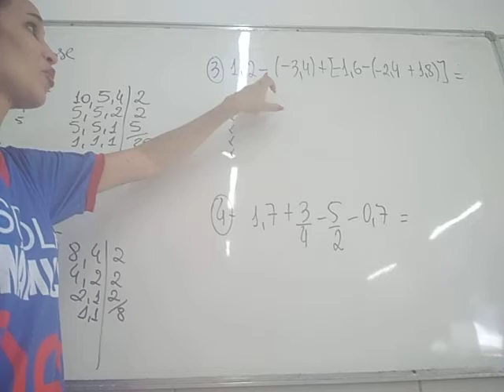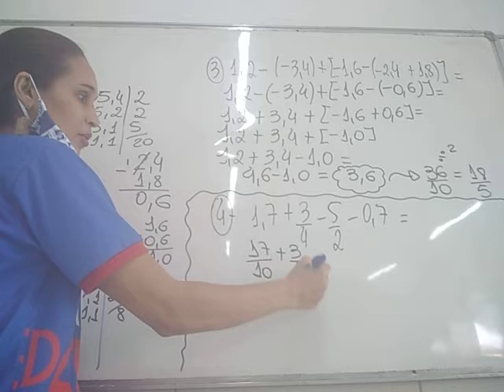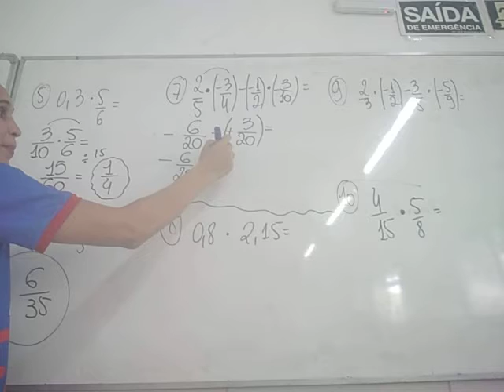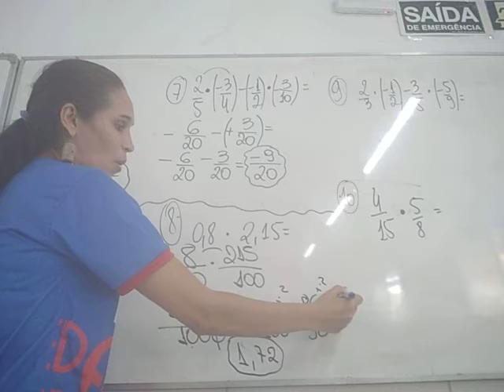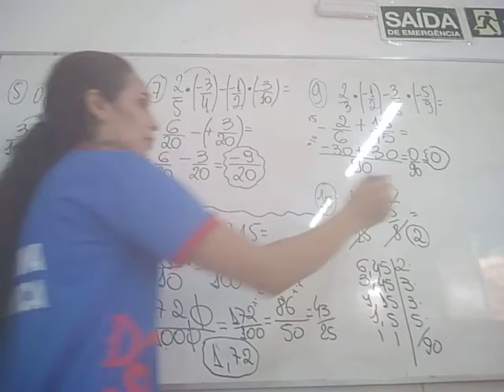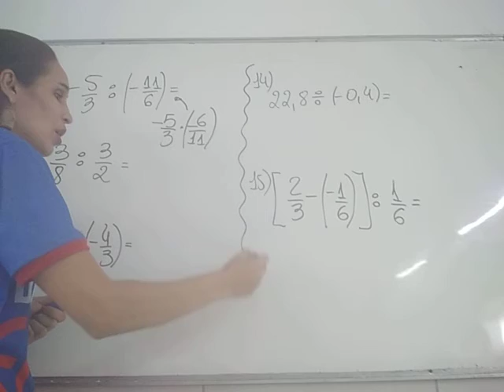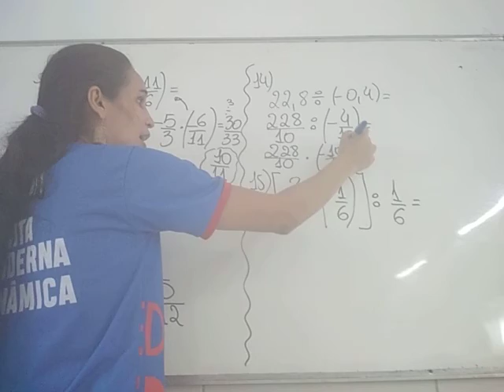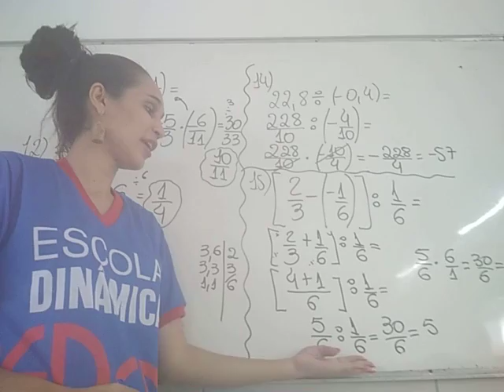Aula 04 05 2021 7º Ano Matemática Profª Lindalva